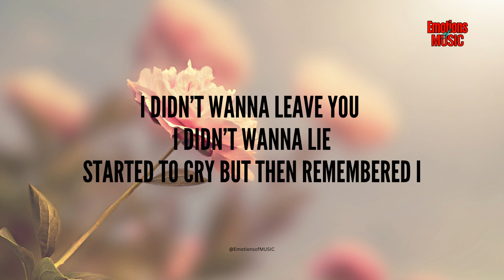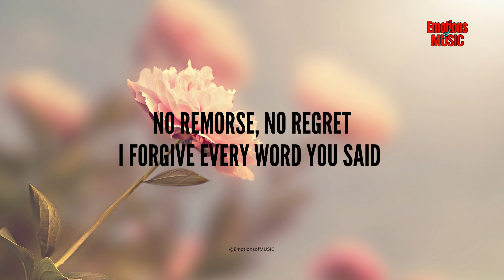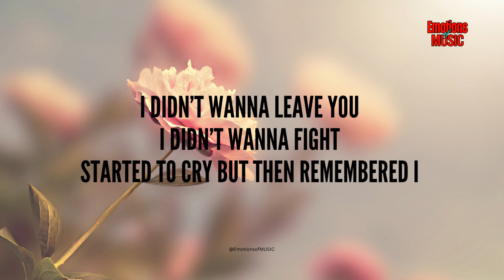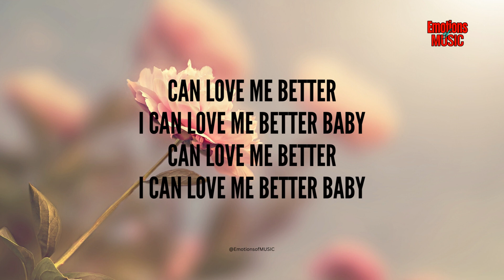Miley Cyrus - flowers (Lyrics Video)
“Flowers” by Miley Cyrus

I

I